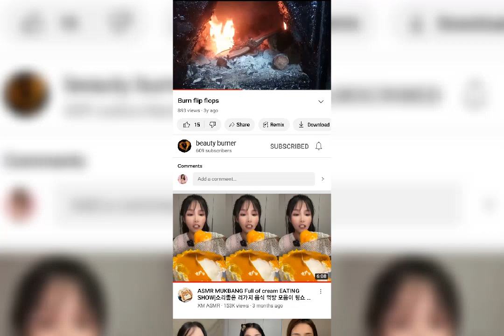I'M Burning My Stinking Sneakers 🔥🔥🔥🔥🔥🔥🔥🔥🔥🔥🔥🔥🔥🔥🔥🔥🔥🔥🔥🔥🔥🔥🔥🔥🔥🔥🔥🔥🔥🔥🔥🔥🔥🔥🔥🔥🔥🔥🔥🔥🔥🔥🔥🔥🔥🔥🔥🔥🔥🔥🔥🔥🔥🔥🔥🔥🔥🔥🔥🔥🔥🔥🔥🔥🔥